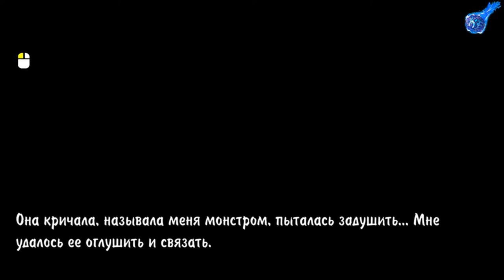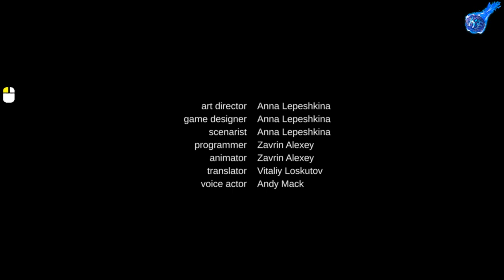Шокирующий финал (Almost My Floor)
Almost My Floor - детективная история в жанре point&click хоррор. Вам предстоит исследовать зловещую историю дома номер 9 от лица двух игровых персонажей. Для Алекса это история долгого пути домой. Он существует на грани вымысла и реальности.
Наши контакты ( есть товары в группе )